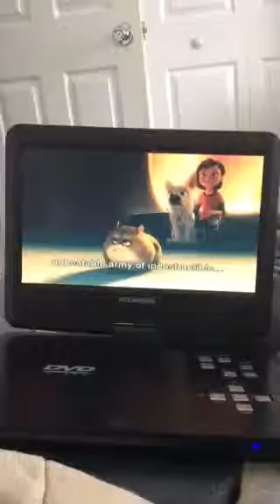(Pucca) Ching kills Dr Calico and Cottonbelt with lava